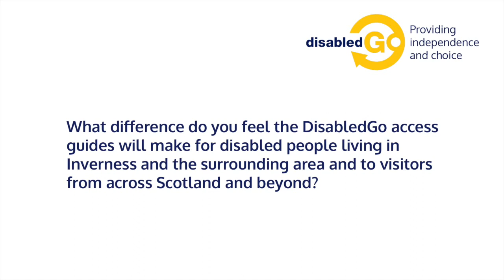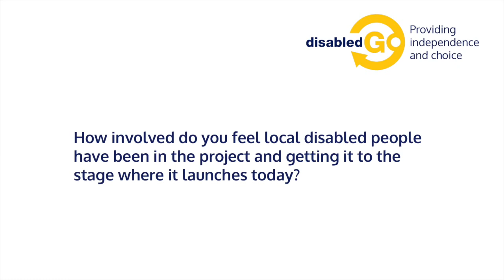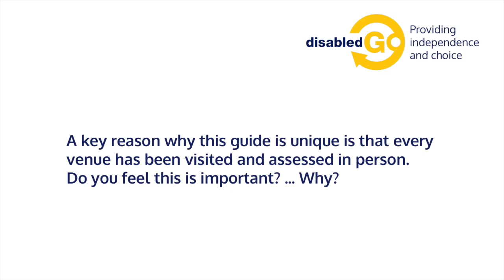Bernie Macleod - Inverness Access Panel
Bernie Macleod - Inverness Access Panel being interviewed by DisabledGo at the Inverness Access Guide Launch Event